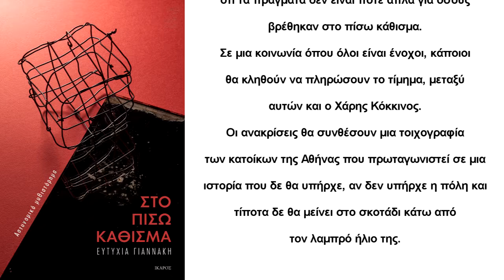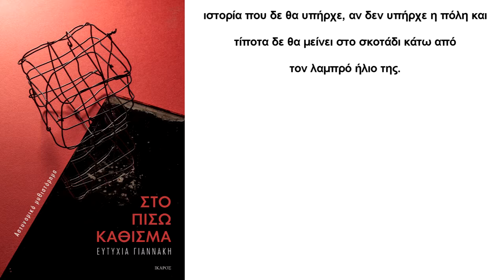Στο Πίσω Κάθισμα | Coming Soon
Στο Πίσω Κάθισμα

Στο Πίσω Κάθισμα